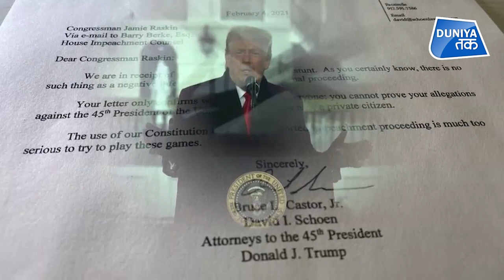Trump फंसे साज़िश में ?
शुक्रवार को सीनेट में महाभियोग पर सुनवाई के दौरान डोनाल्ड ट्रंप के वकीलों ने कहा- कैपिटल हिंसा को भड़काने का आरोप बहुत बड़ा झूठ है.और ट्रंप के खिलाफ महाभियोग की कार्यवाही राजनीति साजिश है.इससे पहले पिछले हफ़्ते ट्रंप की क़ानूनी टीम ने ज़ोर देकर कहा था कि उनके ख़िलाफ़ महाभियोग का पूरा मुक़दमा ही असंवैधानिक है.और ये केस ट्रंप के अधिकारों का हनन है.